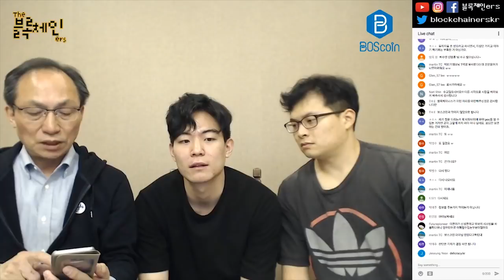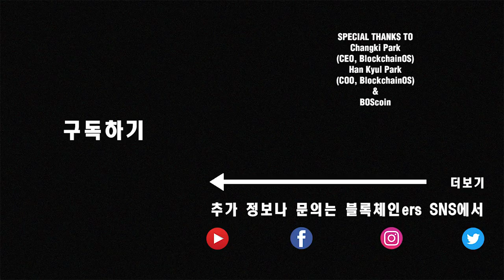대한민국 최초 ICO 보스코인 BOScoin 인터뷰 (게스트: 박창기 대표님)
물어본 질문 리스트:
탈도 말도 많았던 첫 인터뷰였지만 그래도 성공적으로 마쳤습니다. 소중한 시간 내주신 보스코인과 박창기 대표님께 진심으로 감사의 말씀을 전하고 싶고 라이브에 참여 해주신 블록체인er 여러분께도 항상 너무 고맙습니다!!
♫ bennyben - Bira
블록체인ers SNS:

팟빵: